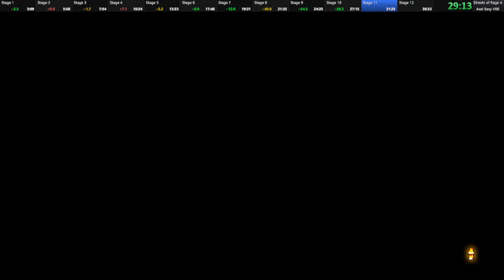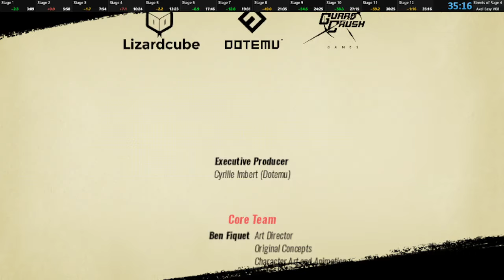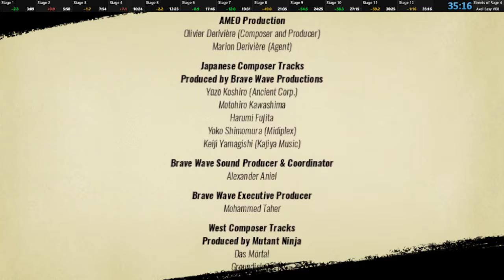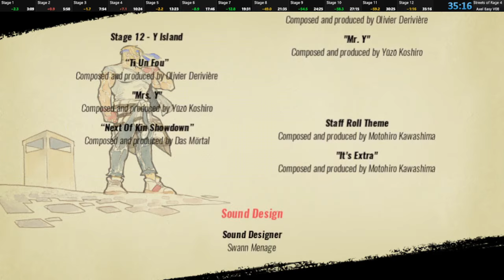[SOR4] Axel Arcade Easy Any% 35:16 Game Time (Patch V08)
Did not expect to get a run this good this fast, but wow that stage 8 was actually insanely good!

Very happy with this for now!

If this gets beaten by Dragon Crush I wont mind much I think, I don't like the move and this was probably as far as this goes with Dragon Dive:)